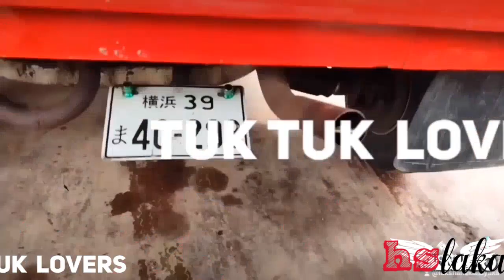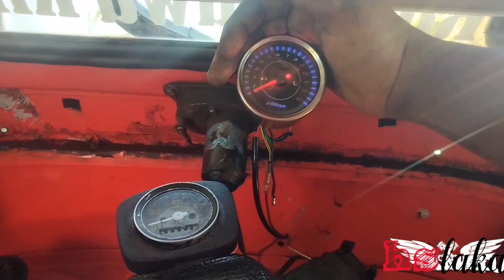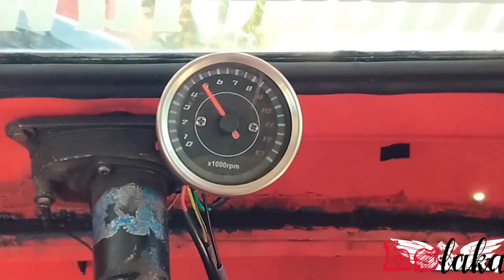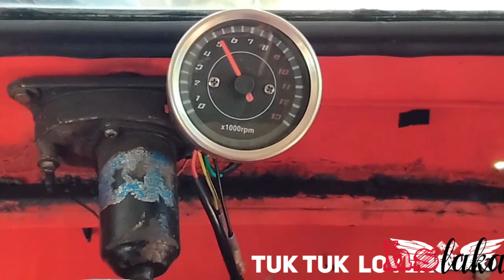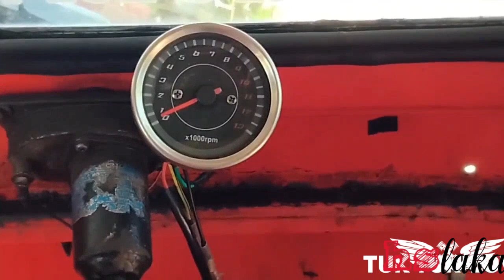RPM meter/ ටුක් ටුක් එකට RPM මීටරයක් ගහමුද ? මේක වෙනස්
ටුක් ටුක් එකට RPM මීටරයක් ගහමුද ? මේක වෙනස් tuk tuk